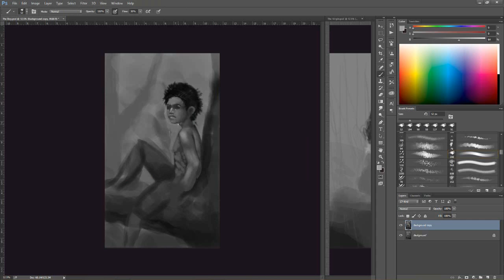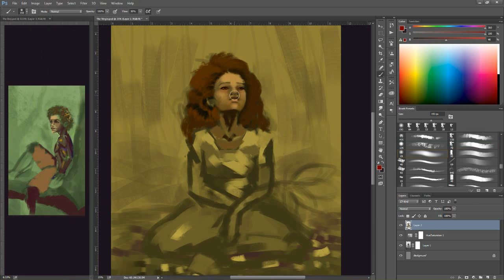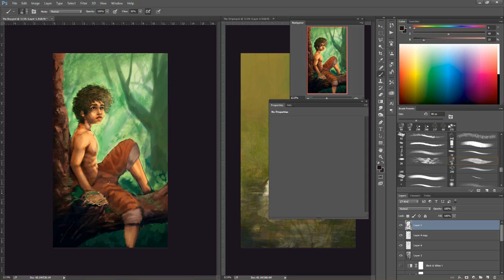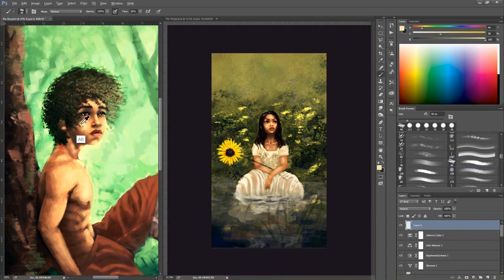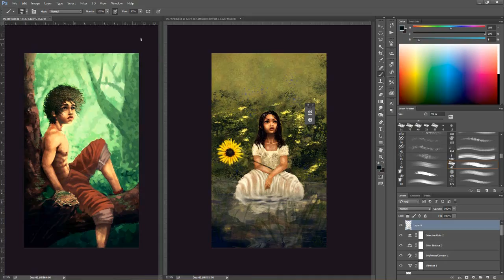The Boy and The Virgin fin